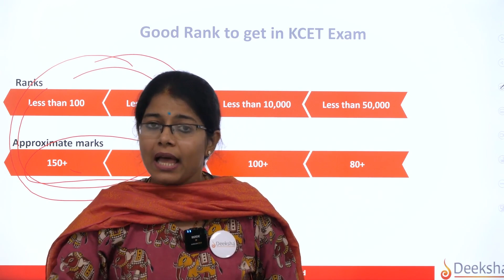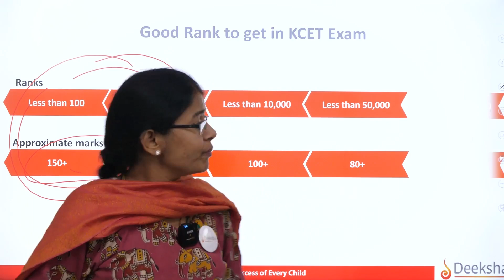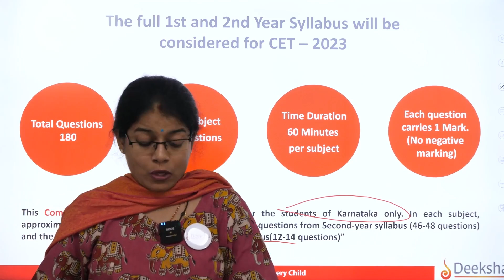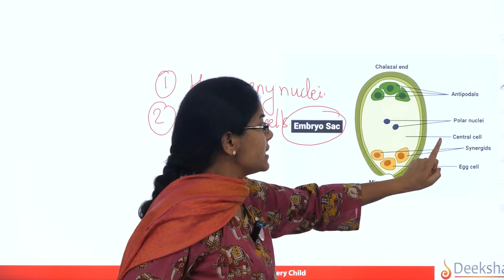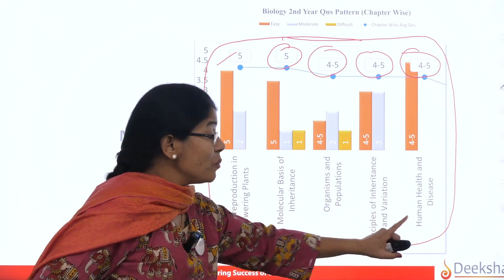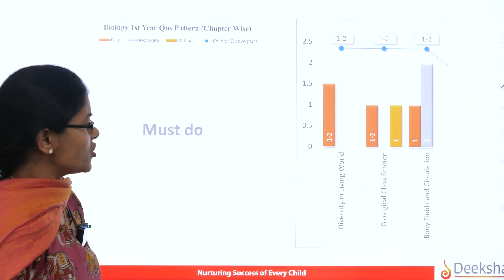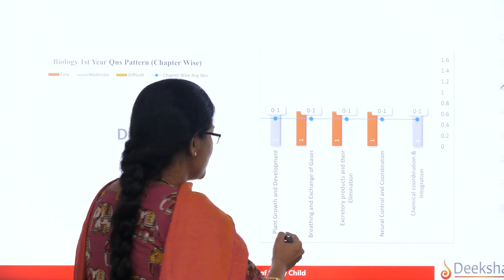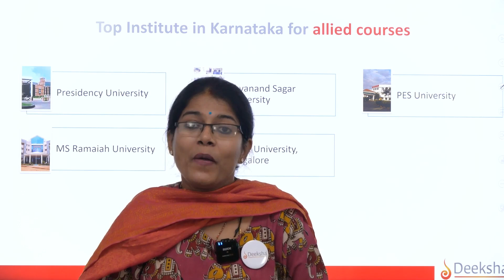KCET 2023 Chapter-wise Weightage for Biology | Study Plan & Exam Pattern | Deeksha Karnataka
Karnataka Common Entrance Test (KCET) 2023 dates are announced and its just a few days away. This video will give you a complete Chapter-wise Weightage for Biology to crack KCET 2023. Biology is one of the paper's four sections, consisting of topics from class 11th (PUC 1) and class 12th (PUC 12). Get complete knowledge on KCET Biology Syllabus 2023, Important Topics, Weightage, and Preparation tips in one video.

We at Deeksha are committed to delivering quality education through a holistic educational ecosystem. Deeksha’s methodology successfully bridges the gap between Board and Competitive Exam preparation by coaching children for KCET, JEE & NEET along with 11th & 12th / 1st PUC & 2nd PUC under one roof, while placing equal importance on ensuring their overall wellness.

TIMESTAMPS

00:01 - Introduction
01:14 - KCET Examination Details (Biology)
03:05 - KCET 2023 Exam Pattern
03:38 - KCET Syllabus & time management
04:46 - CET Question Paper Pattern (Biology)
08:26 - CET Biology Question Pattern from 2nd PUC Syllabus
08:40 - Biology Chapterwise Weightage for CET
12:34 - CET Biology Question Pattern from 1st PUC Syllabus
16:10 - Best CET Crash Course